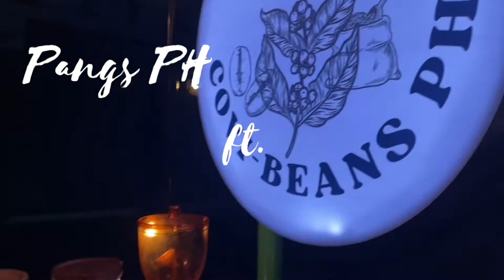MY COFFEE CART JOURNEY| Ilan nagastos sa cart?| Tips pano bumili ng mga gamit| Pangs PH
Hello everyone! Here’s my tip on how to buy the equipments on your Coffee Cart.

Finish my video to know! ✨